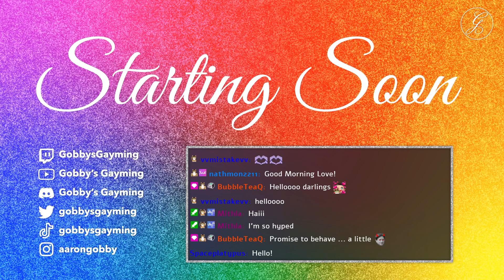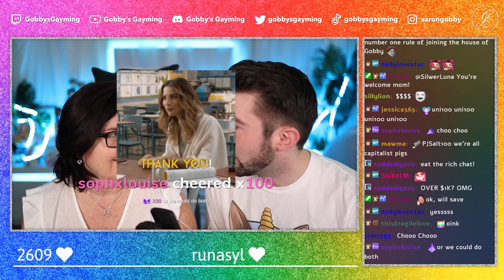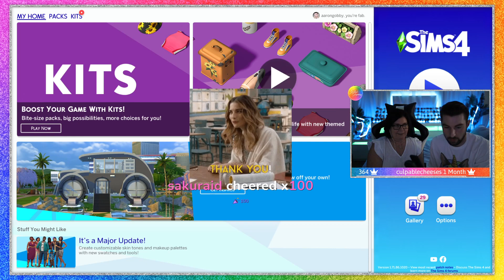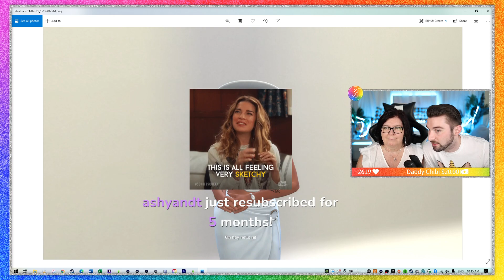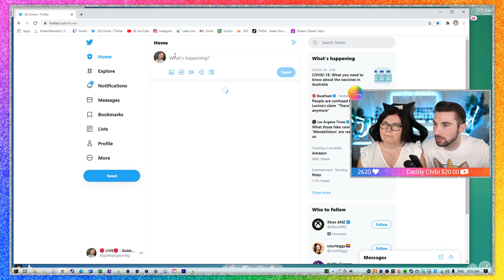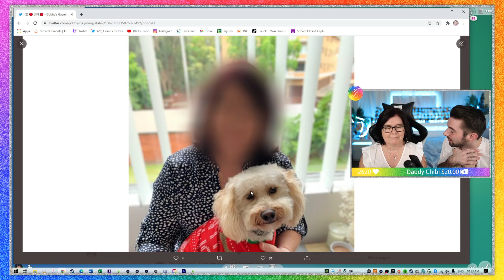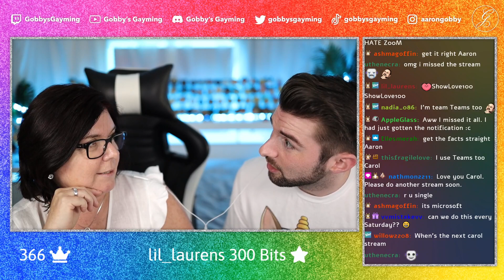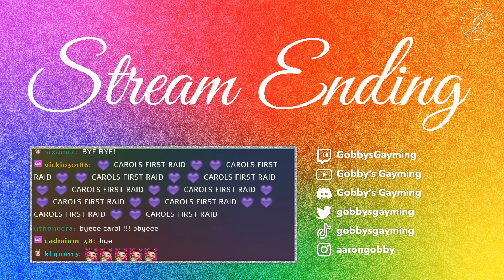MOTHER has arrived! (Literally, my mum is here)!! GRASSROOTS DAY 6!!!